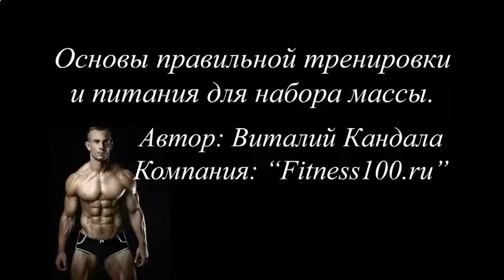СКОЛЬКО БЕЛКОВ НУЖНО ДЛЯ РОСТА МЫШЦ